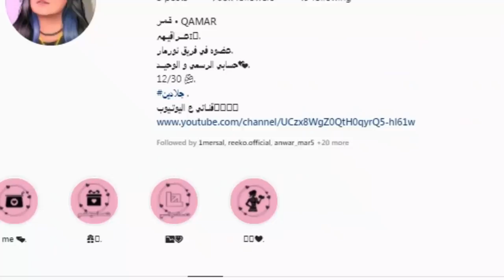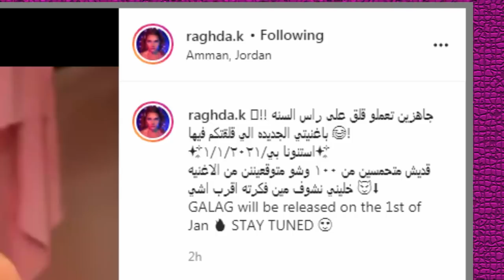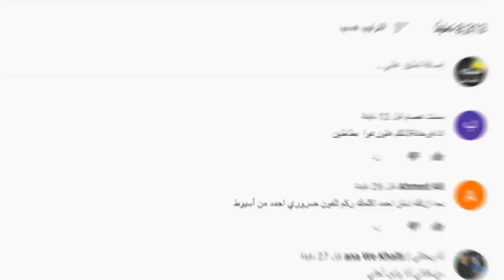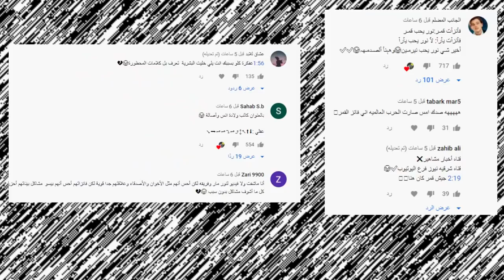زواج بيسان وانس الشايب وبكاء نارين بيوتي وفضيحة احمد حسن وزينب مع انس واصالة وقمر مار تسب نور مار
اصالة المالح
Music anasala
Alwan tube
Related
مملكة القصص
Related
Mo Vlogs
Ahmad Aburob
هلكني المرض !!
جول مان
اغنية طول ما احنا سوا //اصالة :انس
Eman Jaf